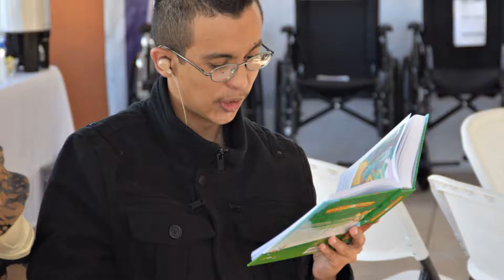Spring Hill 2017 Mexico Trip